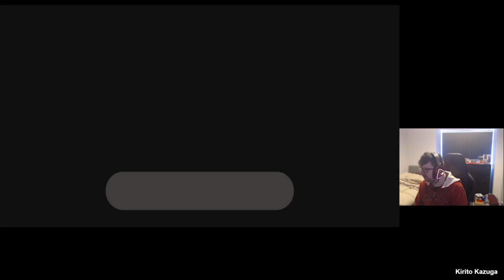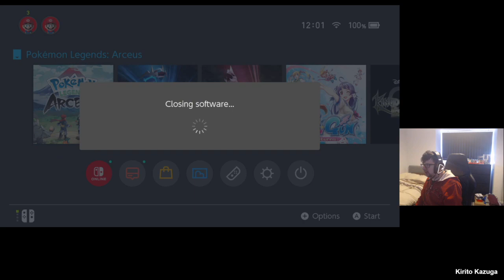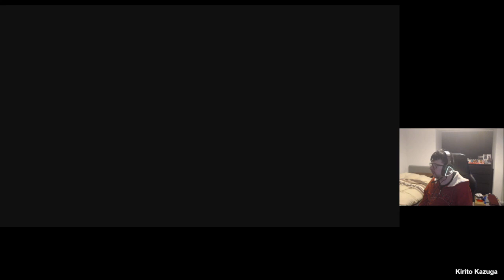Day 2 - Pokémon Legends : Arceus ( !so / !rso )